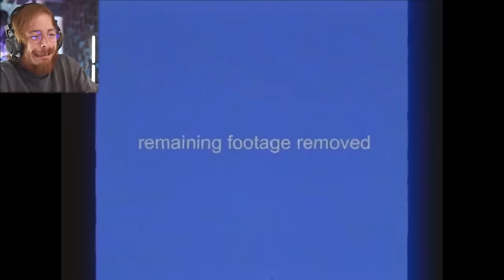JE DOIS FUIR LES BACKROOMS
Un simulateur de backrooms, la dingz